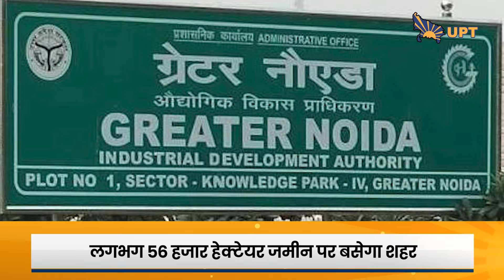Greater Noida Phase 2 मास्टर प्लान को मंजूरी | बसेगा बेहतरीन सुविधाओं वाला यह नया शहर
उत्तर प्रदेश सरकार की तरफ से ग्रेटर नोएडा फेस 2 के मास्टर प्लान को मंजूरी दे दी गई है। इस मास्टर प्लान के तहत लगभग 56 हजार हेक्टेयर जमीन पर ग्रेटर नोएडा फेस 2 विकसित किया जाएगा। इस जमीन का विस्तार गौतम बुद्ध नगर से लेकर गुलवथी यानी बुलंदशहर तक किया जाएगा। इस मास्टर प्लान में गौतम बुद्ध नगर, बुलंदशहर, हापुड़ और धौलाना क्षेत्र के 144 गांवों को शामिल किया गया है। इसके लिए प्राधिकरण की तरफ से खास प्लान तैयार किया गया है, जिसे उत्तर प्रदेश सरकार की मंजूरी मिल गई है।

क्या है मास्टर प्लान की खासियत

कुल जमीन का लगभग 17 प्रतिशत हिस्सा आवासीय योजनाओं के लिए आरक्षित किया जाएगा, जहां नए आवासीय प्रोजेक्ट्स विकसित किए जाएंगे। लगभग 5 प्रतिशत जमीन को शॉपिंग सेंटर और व्यापारिक हब के लिए आरक्षित किया जाएगा। औद्योगिक विकास के लिए सबसे ज्यादा, लगभग 25 प्रतिशत जमीन औद्योगिक परियोजनाओं के लिए आरक्षित की गई है।

वहीं, लगभग 10 प्रतिशत जमीन पर विश्वविद्यालय, मेडिकल कॉलेज, मैकेनिकल कॉलेज, इंजीनियरिंग कॉलेज जैसे बड़े-बड़े शिक्षण संस्थान खोले जाएंगे। मास्टर प्लान के तहत लगभग 13 प्रतिशत जमीन परिवहन के लिए आरक्षित की गई है, जिसमें मेट्रो रेल और हाई स्पीड ट्रेन जैसी महत्वपूर्ण परियोजनाएं शामिल हैं। पर्यावरण संरक्षण का भी ध्यान रखा गया है। इसके लिए लगभग 23 प्रतिशत जमीन हरित क्षेत्र के लिए आरक्षित कर दी गई है।

हापुड़ से लेकर परी चौक तक बनेगा एक्सप्रेसवे

ग्रेटर नोएडा प्राधिकरण की तरफ से बड़ा ऐलान किया गया है कि परी चौक से लेकर हापुड़ तक 105 मीटर चौड़ा एक्सप्रेसवे बनाया जाएगा। इस एक्सप्रेसवे का निर्माण कार्य बहुत जल्द शुरू कर दिया जाएगा और इसे सबसे पहले जीटी रोड से जोड़ा जाएगा। इस एक्सप्रेसवे को बनाने के लिए किसानों से जमीन खरीदने की प्रक्रिया पूरी हो चुकी है और निर्माण कार्य के लिए एक विशेष टीम बनाई गई है, जिसका नेतृत्व प्राधिकरण के मैनेजर सुरेंद्र कुमार कर रहे हैं।

मुख्य कार्यपालक अधिकारी ने दी जानकारी

ग्रेटर नोएडा प्राधिकरण के मुख्य कार्यपालक अधिकारी रवि कुमार एनजी ने लोकल 18 से बातचीत की। इस दौरान उन्होंने बताया कि मास्टर प्लान को सबसे पहले ग्राम बोर्ड की बैठक में पास किया गया था। उसके बाद अब उत्तर प्रदेश के चीफ टाउन प्लानर की मंजूरी मिल चुकी है। अब इसे अंतिम मंजूरी के लिए उत्तर प्रदेश कैबिनेट और दिल्ली एनसीआर प्लानिंग बोर्ड के पास भेजा जाएगा। इस मास्टर प्लान को मंजूरी मिलने के बाद ग्रेटर नोएडा फेस 2 में औद्योगिक और अन्य विकास परियोजनाओं को रफ्तार मिलेगी।

इतने साल में बनकर होगा तैयार

ग्रेटर नोएडा फेस 2 को 8 हिस्सों में बांटकर बसाया जाएगा। इस शहर को पूरी तरह बसने में करीब 20 साल का समय लगेगा। इसमें सबसे खास बात यह होगी कि ग्रेटर नोएडा और फेस 2 एक दूसरे से जुड़े तो होंगे, लेकिन पूरी तरह से स्वतंत्र होंगे। यानी कि स्वतंत्र रहने का मतलब एक दूसरे पर निर्भर नहीं रहेंगे।

ग्रेटर नोएडा फेस 2 के दायरे में आएंगे दादरी के ये गांव

ग्रेटर नोएडा फेस 2 का इलाका दिल्ली-हावड़ा ट्रैक से हापुड़ बॉर्डर तक और दूसरी तरफ ईस्टर्न पेरीफेरल एक्सप्रेसवे तक फैलेगा। फेस 2 में करीब 40 गांव शामिल किए जाएंगे, जिनमें दादरी तहसील के ज्यादातर गांव शामिल हैं। दादरी तहसील के नई बस्ती, फूलपुर, शाहपुर, भाराना समेत 40 गांव को शामिल किया गया है।